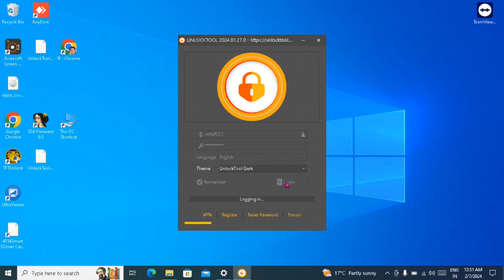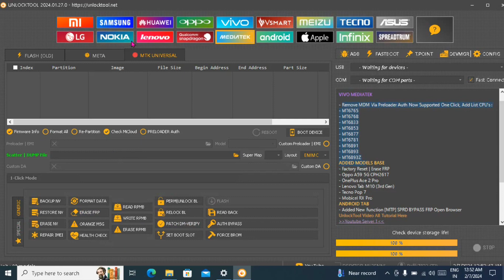mobile root service on